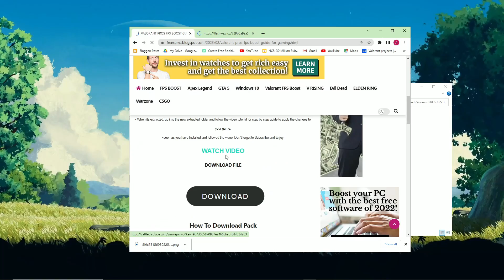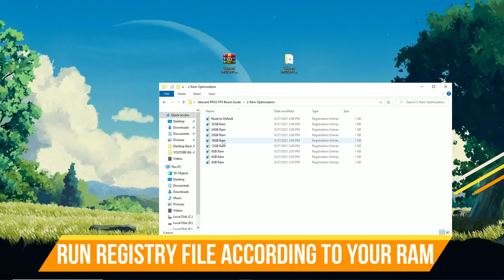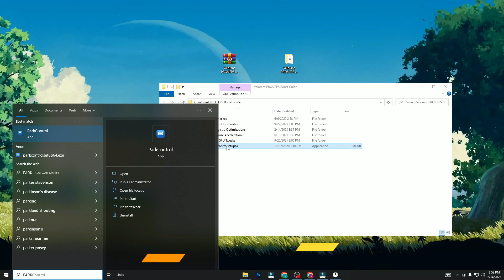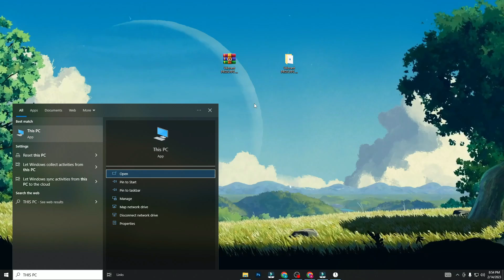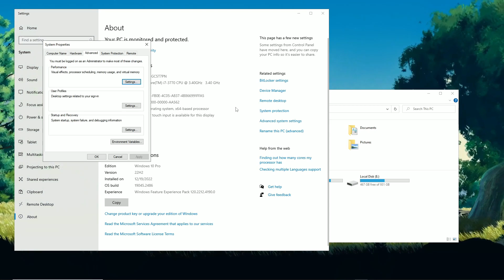How To Fix Fps Drop & BOOST FPS In Valorant 2023 | Boost FPS - Full Optimization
In this video, we'll be taking a look at how to boost the FPS in Valorant on a low-end PC in 2023. Valorant is a highly competitive first-person shooter game that requires a stable frame rate for smooth gameplay. However, running the game on a low-end PC can be a real struggle, causing lag, stuttering, and other performance issues.